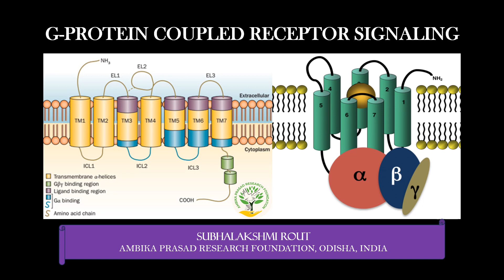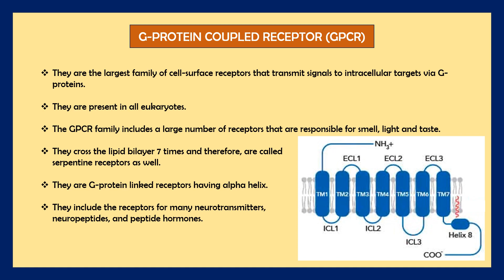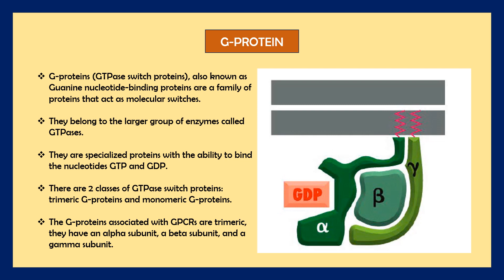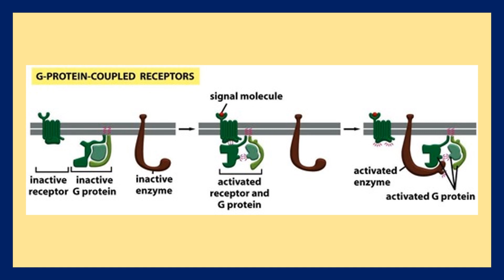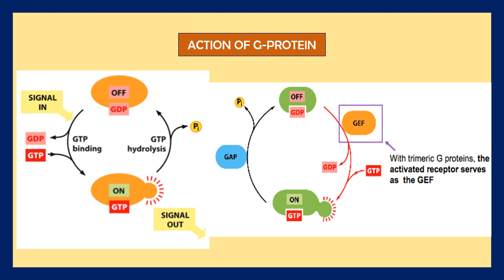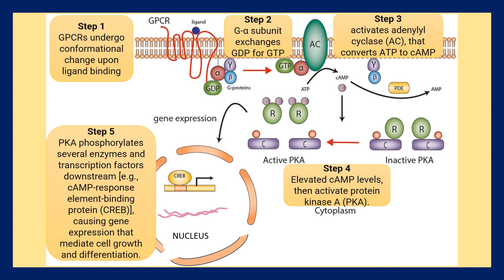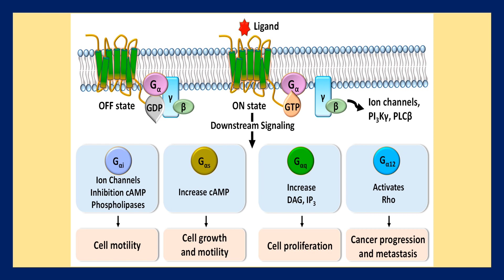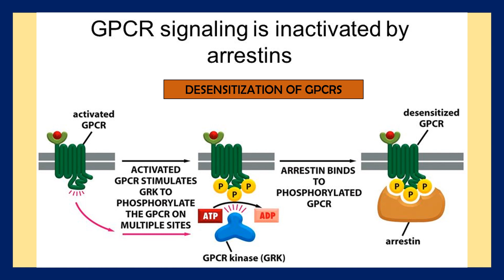GPCR, biologicalscience cell csirnet csir jrf jrf2023 signaling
GPCR,